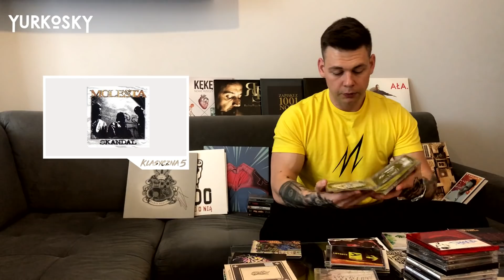700 PŁYT, 80 WINYLI I KILKA KASET z POLSKIM RAPEM | MAKSYMALNIE | KLASYCZNA PIĄTKA #31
🎬 To już 31. odcinek tej serii! Widziałeś wcześniejsze? RETO/PALUCH/SOLAR/DWA SŁAWY/FILIPEK i inni 👉 ZOBACZ

🎤 Chcesz dołączyć do nas i oglądać wszystko przedpremierowo? ► YURKOSKY CREW